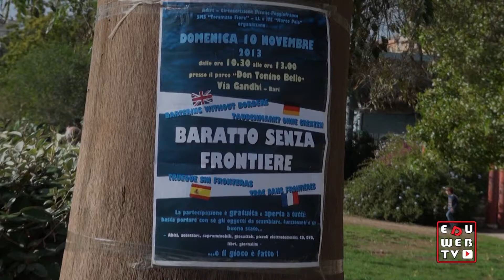Il mercatino del baratto al parco Don Tonino Bello di Bari